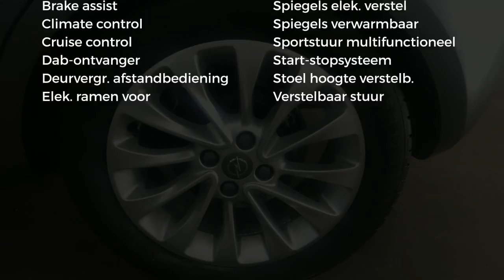Opel Corsa 1.4 INNOVATION AUTOMAAT